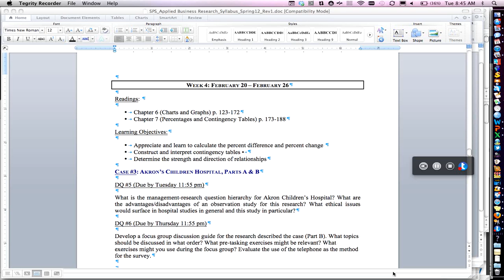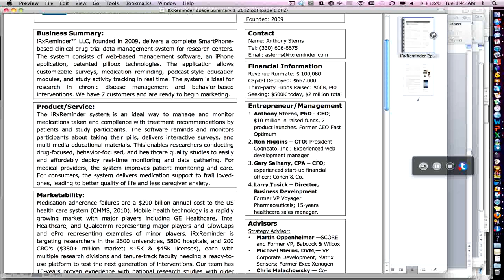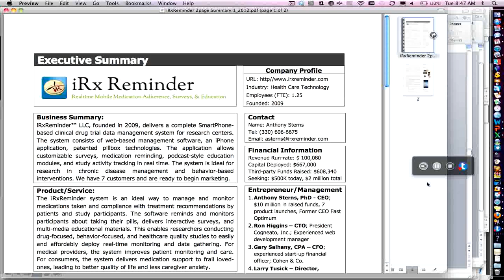Tue, Feb 21, 08 33 AM